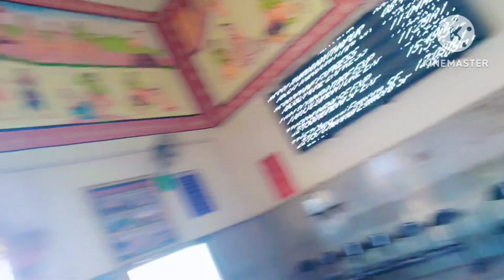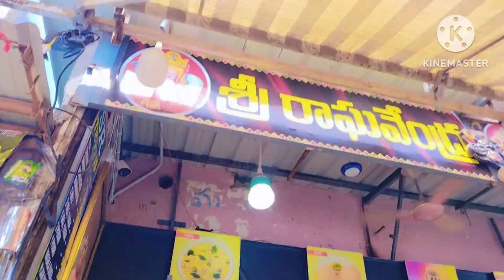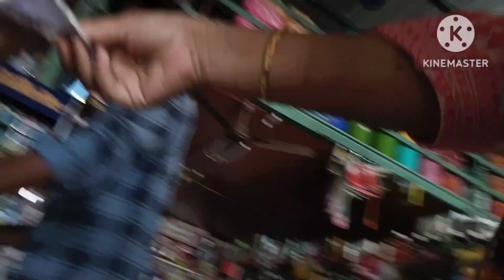ಗೌರಿ ನನ್ನ ಮೊದಲTrain Journey ಮಂತ್ರಾಲಯದಲ್ಲಿ ನಮ್ಮ ರಾಯರ ಕೈ ತುತ್ತು ಬಳಗಕ್ಕೆ ಇದೆ ಅಲ್ವಾ ರಾಘಪ್ಪನ ಪವಾಡ😓 ಊಟದ ಬೆ